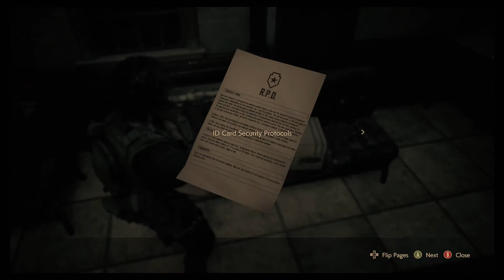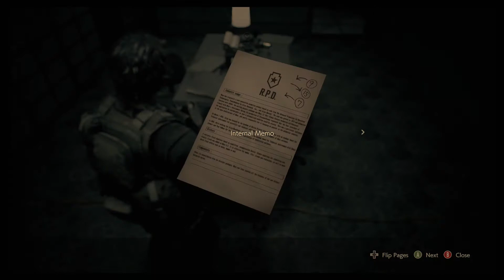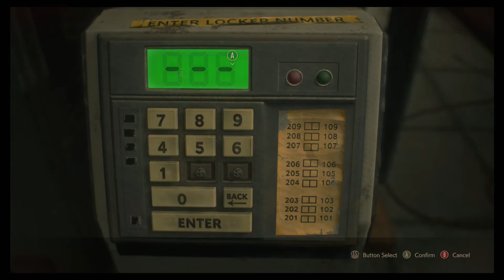A Familiar place!! | Resident Evil 3 - Part 7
we get to play as Carlos as we Explore A place we been to before! but slightly diffrent!
[FOLLOW ME]
[MERCH]
(in Progress)
---[FEATURED GAMERS]---
FLAMBO
THE SWMPY
JUSTO KENOBI
[BIO]
YOUTUBER WHO CROSSING THE LINE BETWEEN SOCIAL NETWORKING AND WASTING YOUR TIME